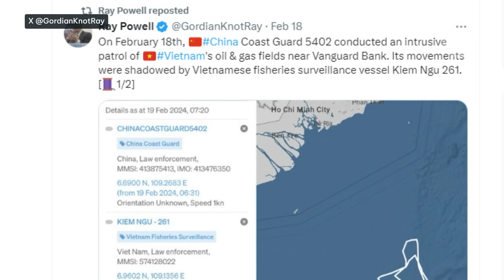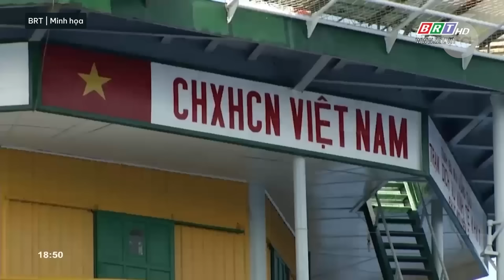Biển Đông: Tàu Trung Quốc xâm phạm các lô dầu khí của Việt Nam ở Bãi Tư Chính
Máy bay chiến đấu của Mỹ và Philippines tuần tra chung ở Biển Đông, Trung Quốc tức giận
Ấn Độ khởi xướng điều tra chống bán phá giá tấm pin năng lượng mặt trời từ Việt Nam
Brazil dừng nhập khẩu cá rô phi Việt Nam từ ngày 14/2/2024